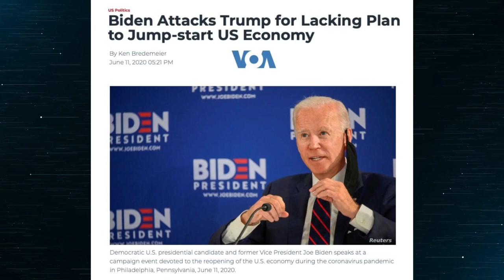News 9/4/20 Hr2 Mitt Romney SIMPS for BLM, Backstabs Trump!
Hake News, End of Hour 2: Friday, September 4, 2020: Mitt Romney accuses President Trump of tweeting video to inflame racial tensions. Trump mocks Biden speaking with mask hanging off his ear.

SEE ALSO: End of Hour 1: Portland shooter killed during attempted arrest, firing upon officers. Rep. Scott Perry (R-PA) says systemic racism does not exist, George Floyd case sensationalized.

James reads Hake News on The Jesse Lee Peterson Show and produces Church with for Jesse's nonprofit, BOND a nonprofit dedicated to "Rebuilding the Family by Rebuilding the Man."